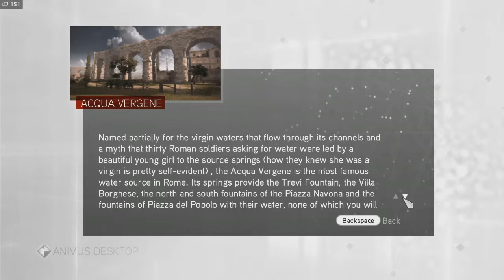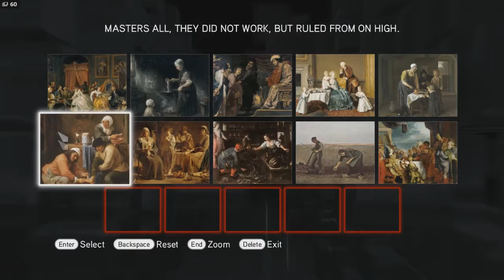Brothers of the Creed (Assassin's Creed Brotherhood) || Part 4 || The Borgia Captains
Assassin's Creed Brotherhood is a 2010 action-adventure video game developed by Ubisoft Montreal and published by Ubisoft.[2][3] It is the third major installment in the Assassin's Creed series, a direct sequel to 2009's Assassin's Creed II, and the second chapter in the 'Ezio trilogy'. The game was first released on the PlayStation 3 and Xbox 360 in November and December 2010, and was later made available on Microsoft Windows in March and June 2011.
The plot follows the centuries-old struggle between the Assassins, who fight for peace with free will, and the Templars, who desire peace through control. The framing story is set in the 21st century and features series protagonist Desmond Miles who, with the aid of a machine known as the Animus, relives the memories of his ancestors to find a way to avert the 2012 apocalypse. The main story takes place immediately after the plot of Assassin's Creed II, featuring Assassin Ezio Auditore de Firenze in 16th century Italy and his quest to restore the Assassin order, and destroy his enemies: the Borgia family.